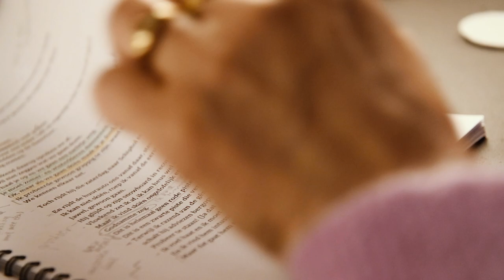Doet sneeuw pijn | solovoorstelling door Saskia Temmink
Eindelijk hebben ze elkaar gevonden. Ze beginnen een leven samen en krijgen een prachtige zoon. Dan gaat hij zoals elk jaar skiën met vrienden. Maar deze keer komt hij niet meer terug. Na de begrafenis restver een levensgroot gat dat niet alleen maar gevuld kan worden met de opvoeding van en liefde voor hun kind.

‘Doet sneeuw pijn’ is een tragikomische monoloog over een vrouw die de dood van haar man een plek heeft te geven, maar tegelijkertijd ook als moeder door moet met het dagelijks leven. Een verhaal over een ondenkbaar verlies, maar ook over de onwaarschijnlijke kracht om opnieuw te beginnen.

‘Doet sneeuw pijn’ is gebaseerd op het gelijknamige boek van Carolien Spaans, dat in augustus 2018 verscheen bij uitgeverij Lebowski.
De voorstelling wordt gespeeld door Saskia Temmink.
Benno Hoogveld regisseert de voorstelling, het script is geschreven door Roos Schlikker en Erris van Ginkel. Rik Ronner componeerde de muziek.

De voorstelling speelt van 16 januari t/m 4 juni 2020 in de Nederlandse theaters. Meer info en de speellijst staan op solostories.nl.